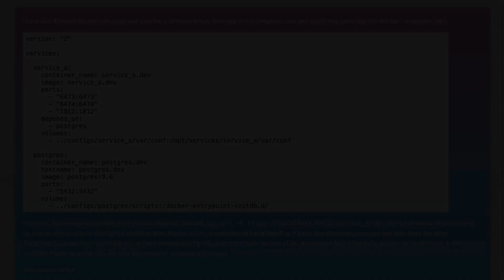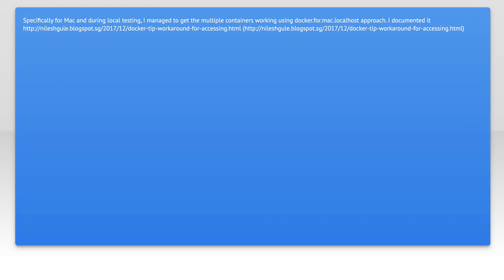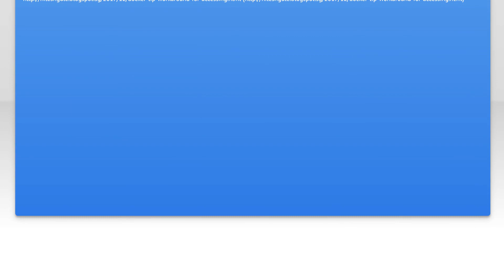How to share localhost between two different Docker containers?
docker: How to share localhost between two different Docker containers?